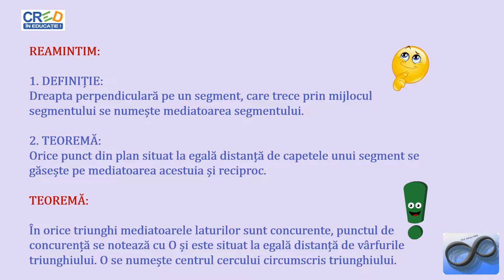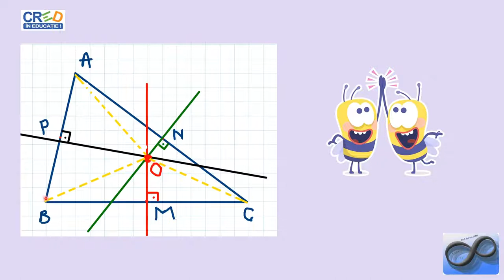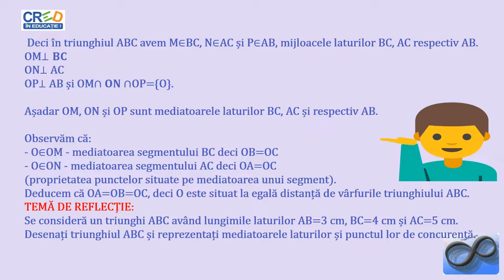Concurența mediatoarelor laturilor unui triunghi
Activitatea de învățare asociată (din programa școlară) este transcrierea, din figuri geometrice date, în limbaj simbolic a caracteristicilor liniilor importante în triunghi și redactarea datelor cunoscute (ipoteze) şi a celor necunoscute (concluzii), în raport cu o situaţie dată referitoare la triunghi.
Se vor preciza aspecte importante legate de concurența mediatoarelor laturilor unui triunghi și construcțiile geometrice aferente.